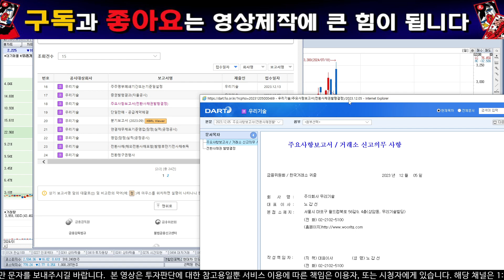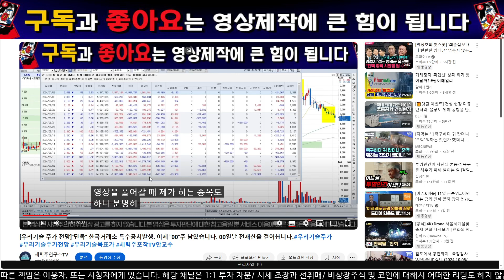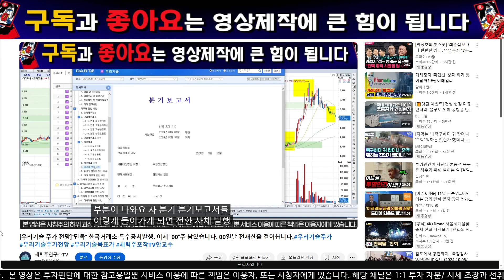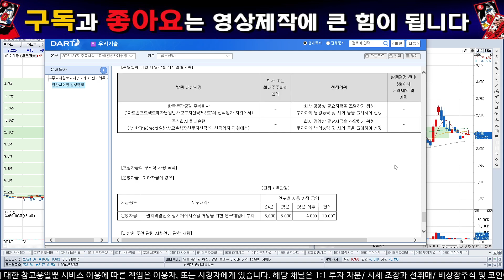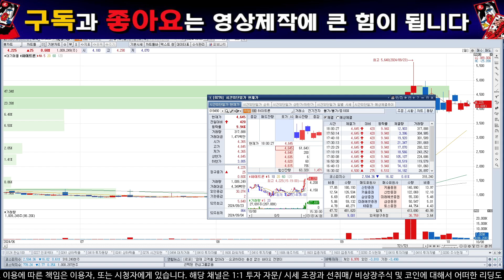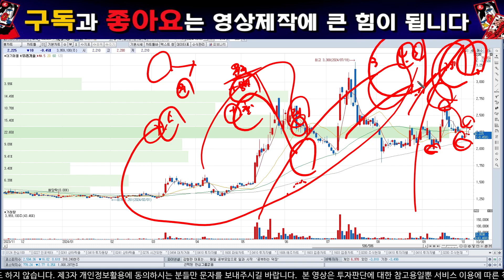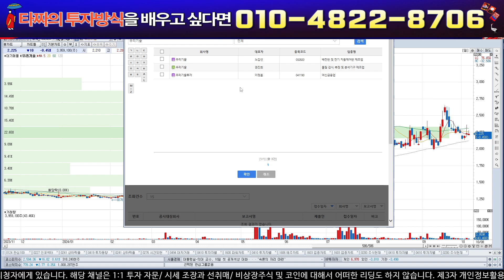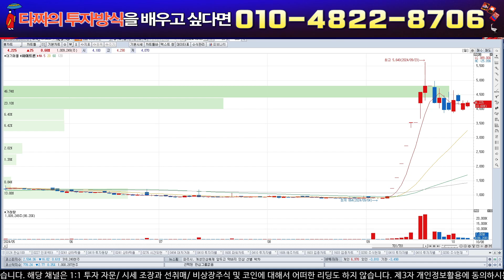[우리기술주가전망] "초긴급속보" 와..이게정말사실이라고한다면 상한가10.5방갑니다. 반드시필수시청바랍니다.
20년 동안 자산 운용사 에서 펀드 매니저를 통한 경험을 여러분에게 전달해드리고

1명의 시장의 낙오자도 발생 되지 않기를 희망합니다.

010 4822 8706 제개인번호입니다. "우리" 이라고 문자주시면 제가 라이브링크주소보내 드리고 자료보내드리도록하겠습니다.